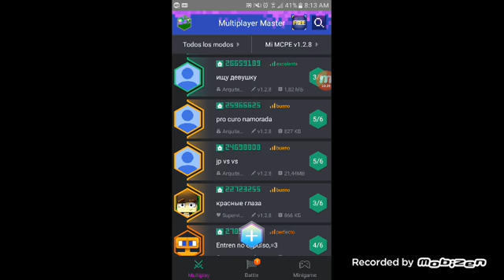No se que desir asi que minecraft :) leer desk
Holis para entar a este juego les dejo como se llaman
Mi primer canal:Springle hija de mangle y de springtrap
Juego:Multiplayer Master
Animaciones:flipaclip
Ok bye:3